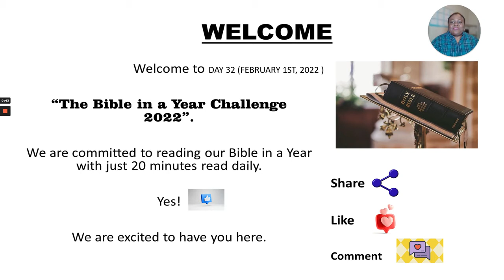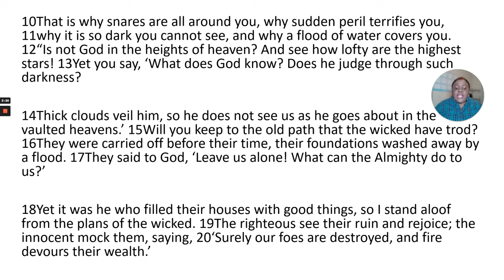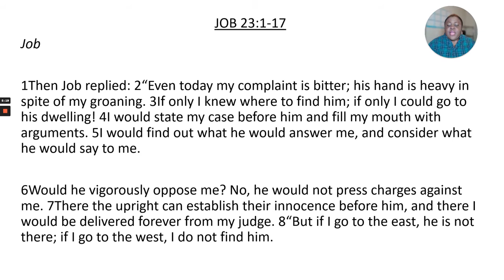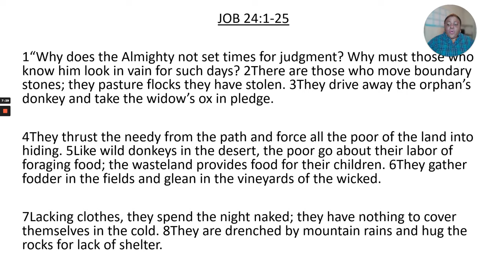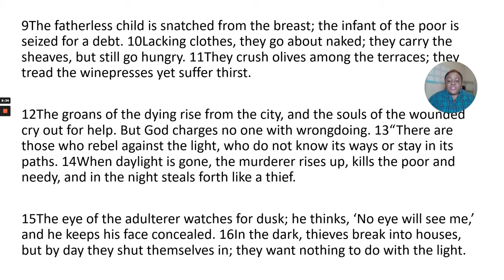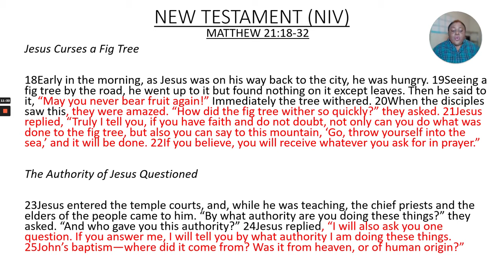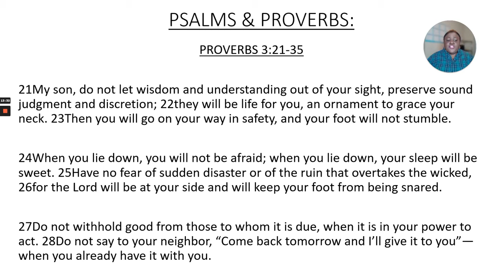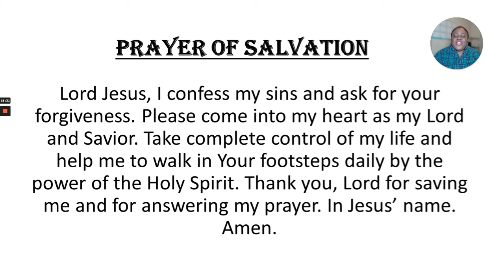DAY 32- FEBRUARY 1st, 2022. BIBLE IN A YEAR CHALLENGE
Welcome to Day 32 of our 365 Days Bible Challenge.